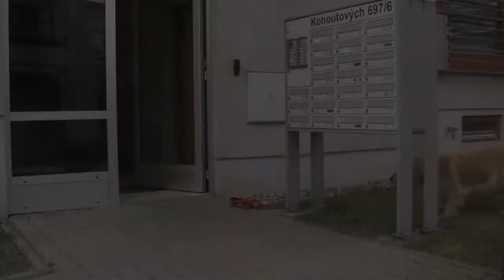Super Talented Dog makes a Music Video